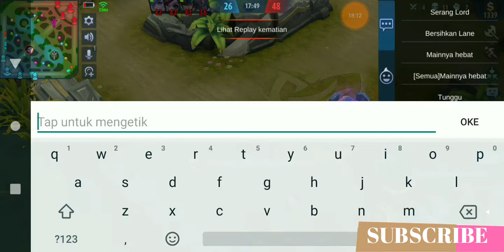Mobile Legends Tank Tigreal - Mobile Legends , Mabar Death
Prank Top AKHIR tank tigreal  - Mobile Legends  , MATI